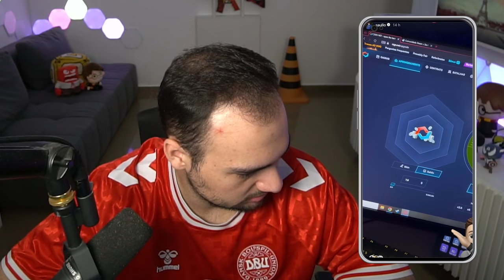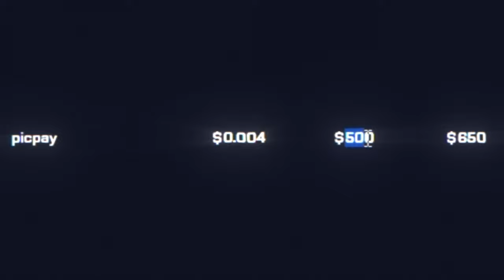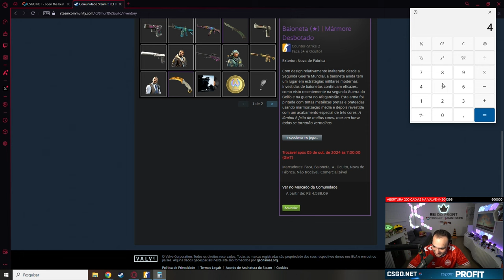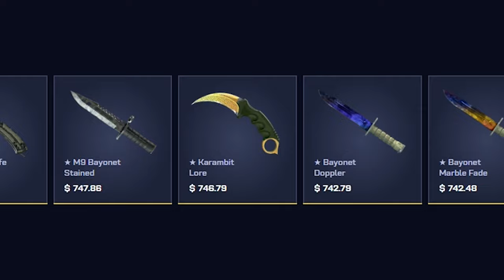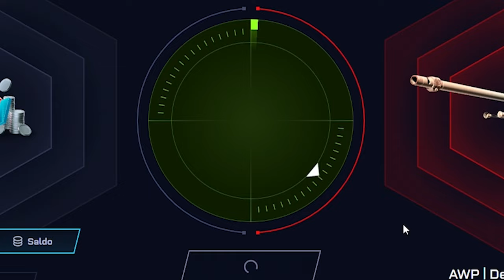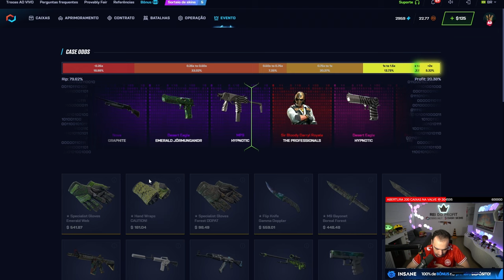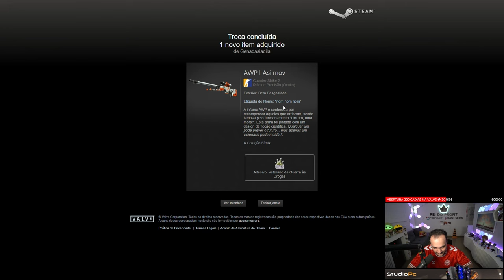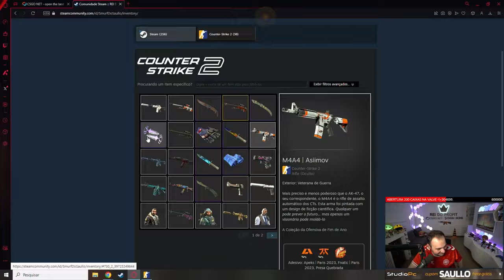Ganhei R$36.000,00 em SKINS abrindo a CAIXA "INVISIBLE" secreta do CSGONET